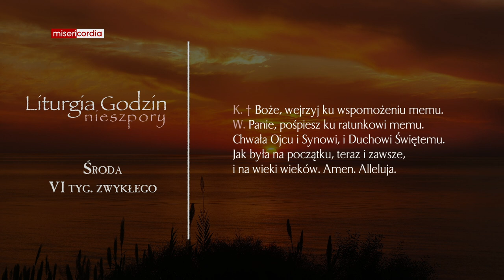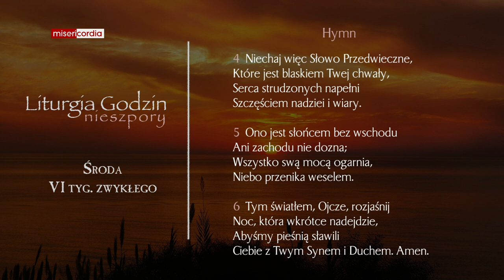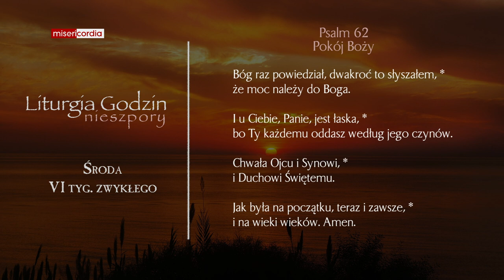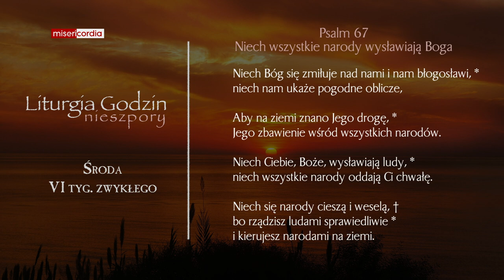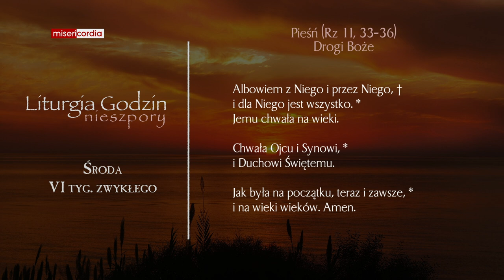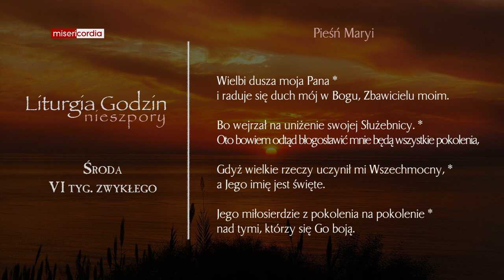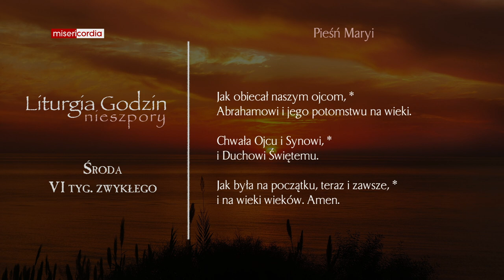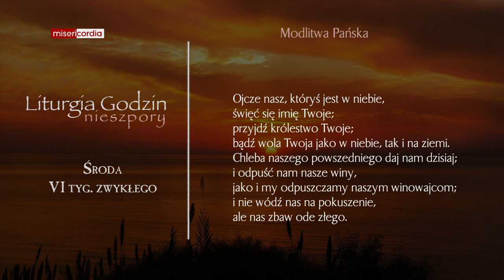Liturgia Godzin | Nieszpory | Środa, VI tyg. zwykłego